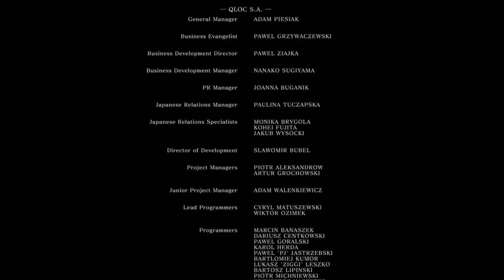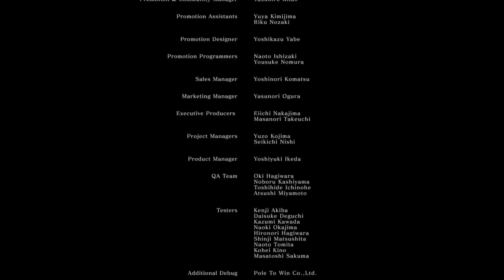Dark Souls Remastered Gwen + Ending